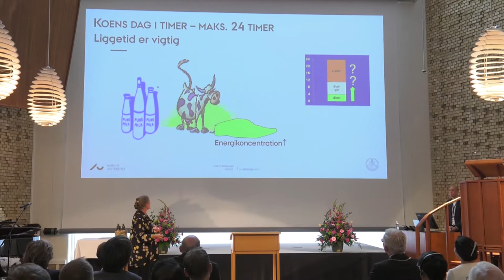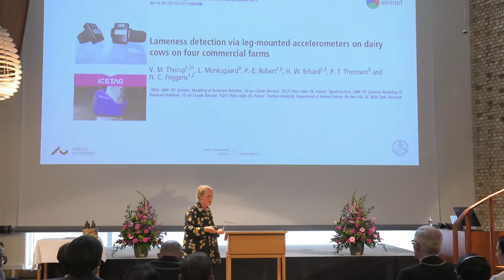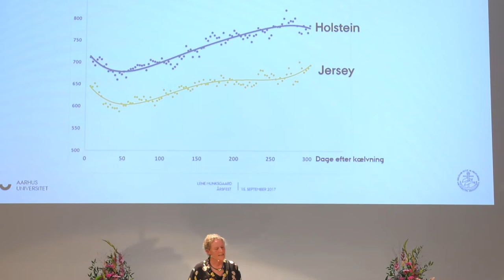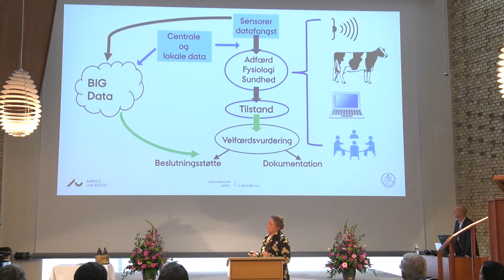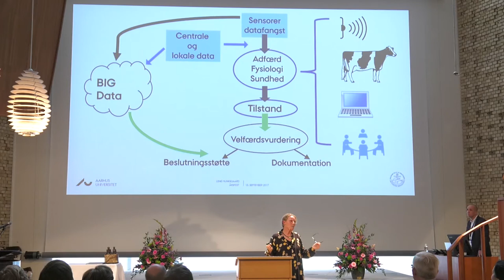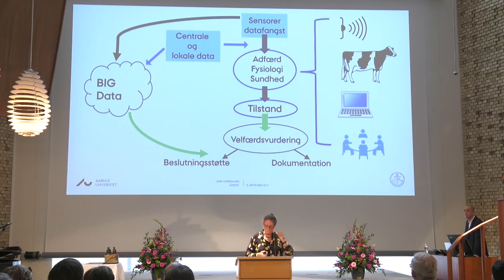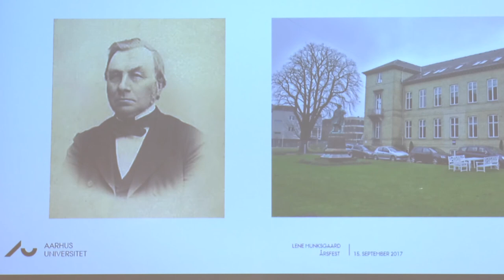Årsfest 2017: From N.J. Fjord to Precision Livestock Farming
Professor Lene Munksgaards festforelæsning i anledning af Aarhus Universitets årsfest 2017.